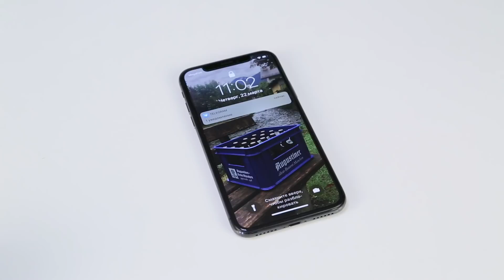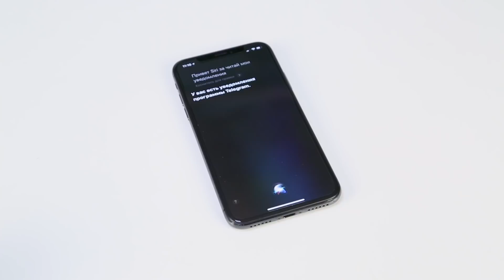Главное — Siri все про тебя расскажет!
Уязвимость в системе безопасности iOS 11 позволяет любому желающему получить доступ к вашим сообщениям прямо с экрана блокировки. Как это работает - смотрите в нашем видео!